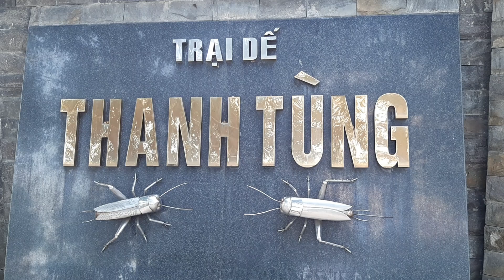Nuôi bọ cạp để ăn thì còn gì bằng 2019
Trại dế Thanh Tùng
Ấp Bến Đò 2, xã Tân Phú Trung, huyện Củ Chi, TPHCM.
Chuyên cung cấp giống, thịt các loại côn trùng và hợp đồng bao tiêu sản phẩm.